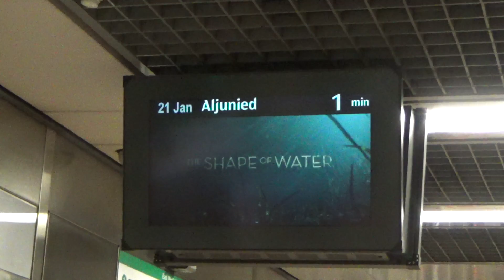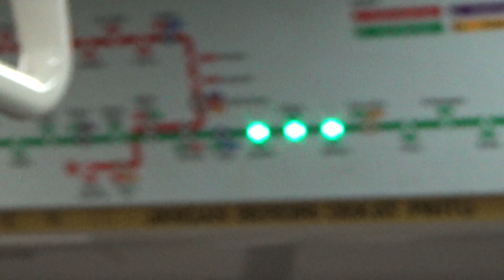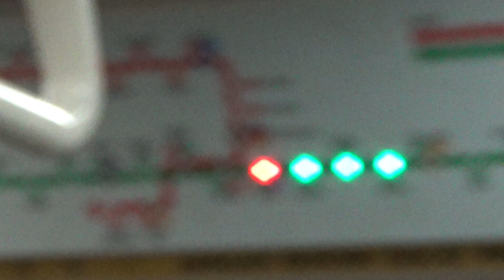[Jan 2018 EWL Part-Closure] SMRT C751B [319/320]: City Hall → Aljunied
[Joo Koon » Aljunied]
21 January 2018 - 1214hrs to 1223hrs. Due to planned maintenance work, there is no train service between Aljunied and Pasir Ris (including CGL) that day.